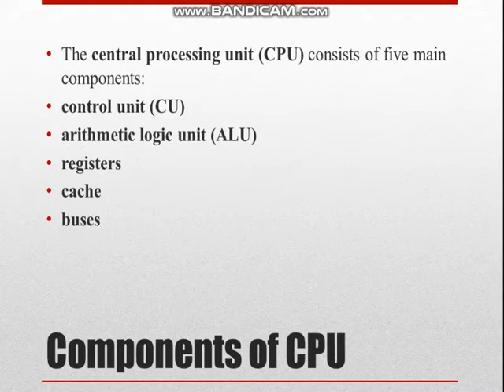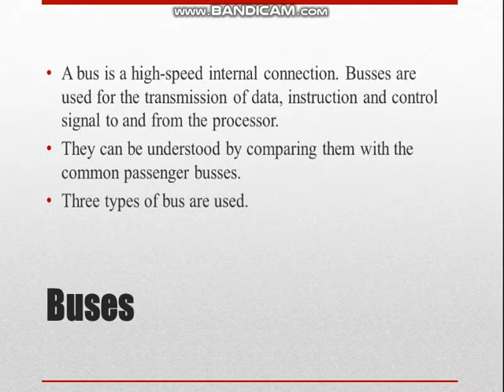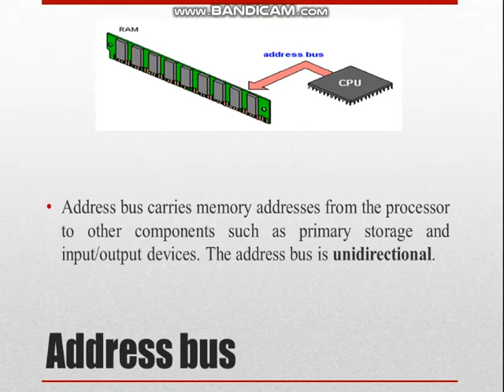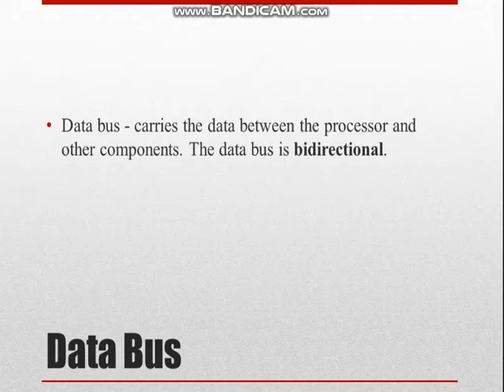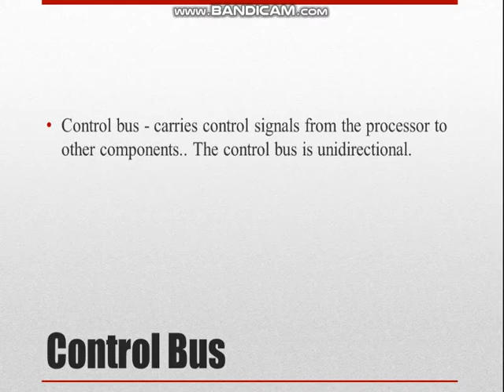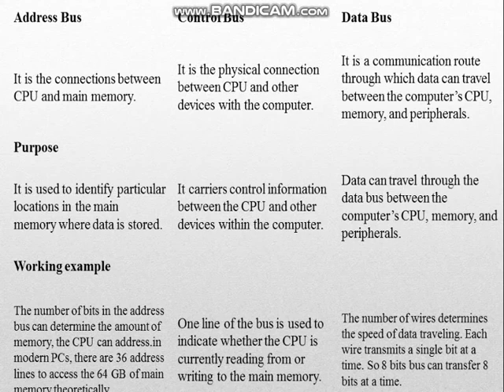Bus and its types | Urdu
In this lecture i am going to explain bus and the following types of buses in simple Urdu language.
Data Bus
Address Bus
Control Bus